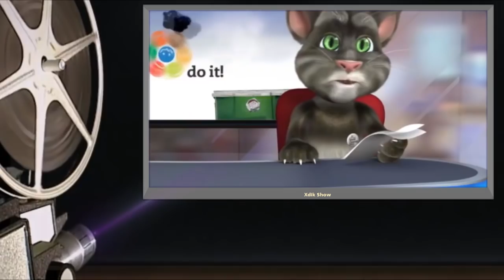(0030) Anekdot 18+ Xdik Show / Ezdi Mzo (QFURNEROV) ⁄( Tom and Ben )